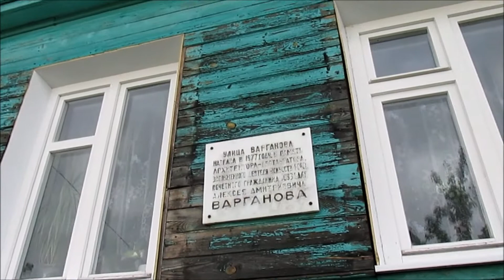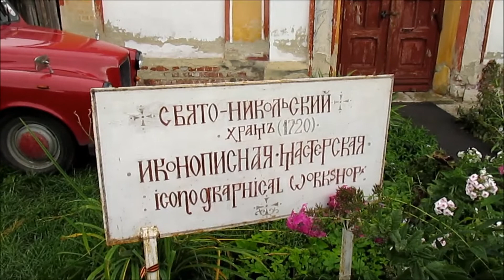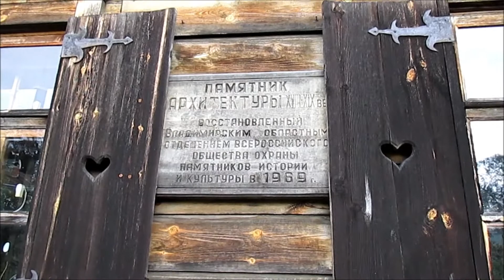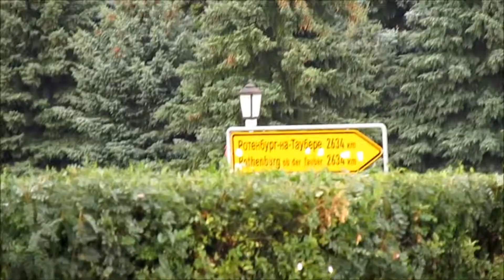Автопутешествие по России: Суздаль.Прогулка по городу. август 2014 года. день второй. ч. 4